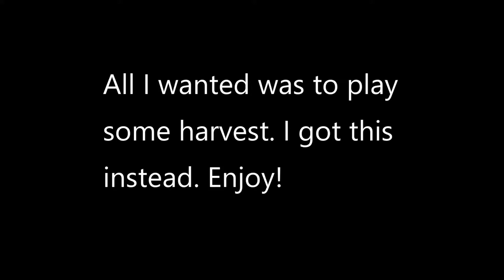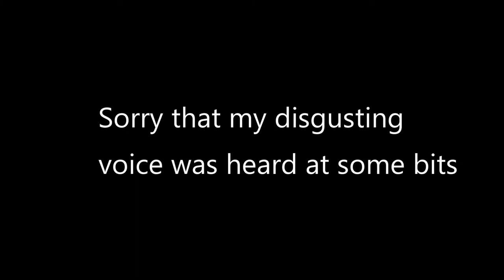[TF2] The new soldier meta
Amazing footage of what seems to be the new meta...